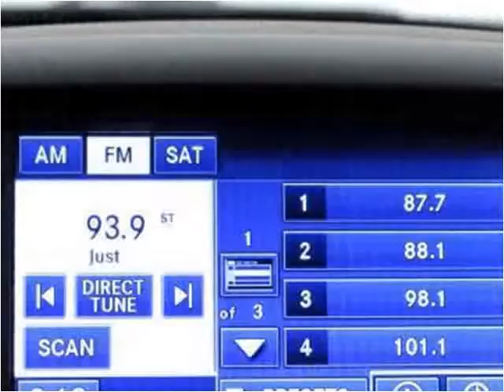2011 Chrysler Town & Country Used Cars Miami Gardens FL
This 2011 Chrysler Town & Country is available from Car Club USA.